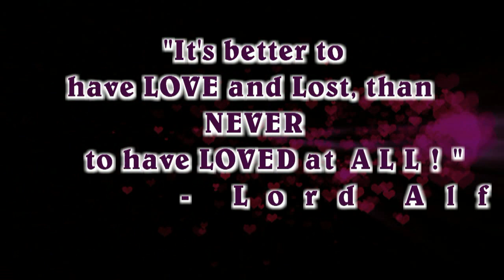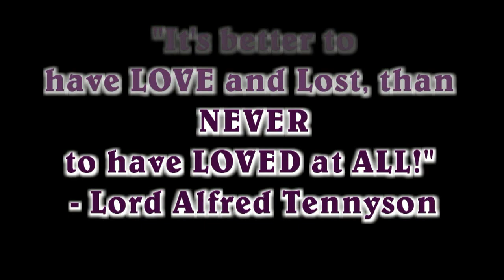"BABY NOFO MAI" - Suliasi Pole'o (Tongan Version)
Tongan version of the "BABY NOFO MAI" by Suliasi Pole'o. Video clips from the "Titanic" by James Cameron edited by CSclarinet of the InDepthPerception. ENJOY!